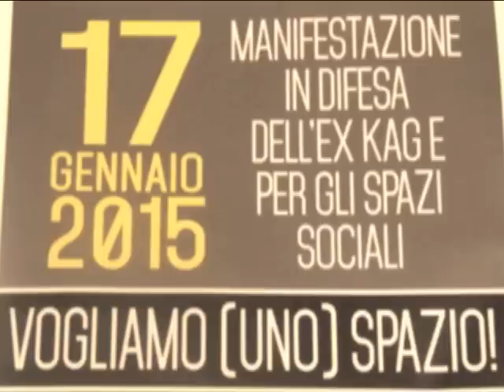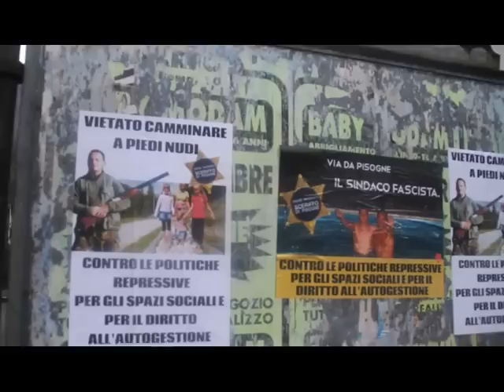KAG CORTEO 17 GENNAIO 2015 PISOGNE